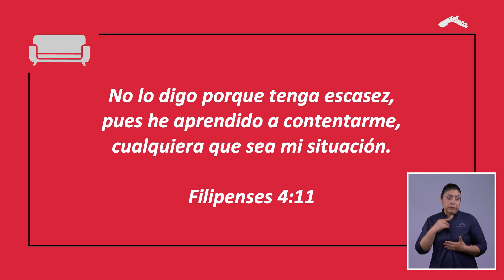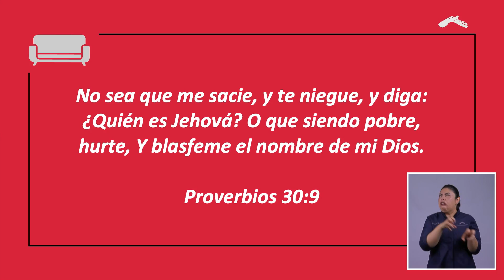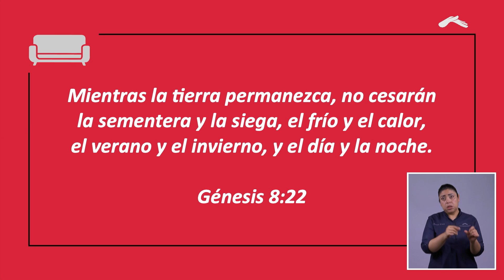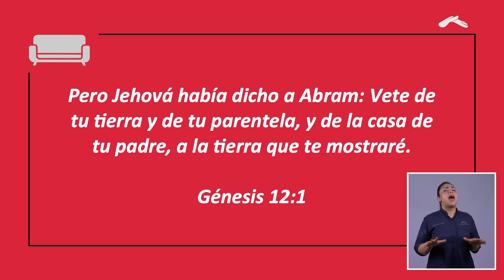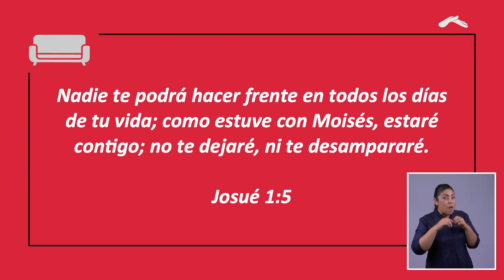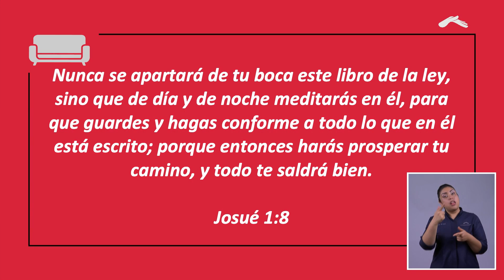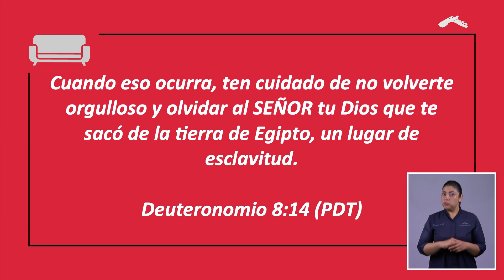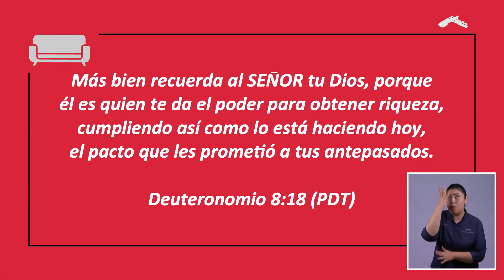Pastor Cash Luna - Un nuevo normal con un mismo Dios | Casa de Dios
Si creemos que fue nuestra fuerza la que nos trajo la bendición en el pasado, vamos a experimentar el temor de nuestro presente y futuro en medio de los problemas. Si reconocemos que fue Dios quien nos bendijo, sabremos que será Él quien nos bendecirá sin importar la circunstancia. Podemos estar confiados de que vamos a un nuevo normal, pero con un mismo Dios.

¡Queremos orar por tus necesidades!